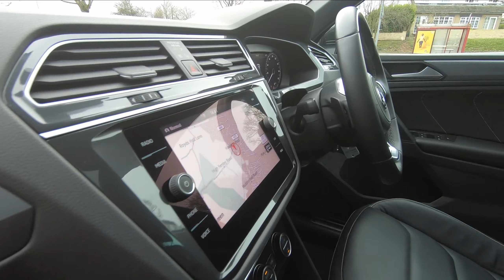(***** SOLD *****) Volkswagen Tiguan 2.0 TDI 4MOTION R-Line Leather DSG 150ps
VEHICLE DESCRIPTION
Volkswagen Tiguan 2.0TDI R Line 4MOTION DSG Auto 150ps finished in Deep Black Pearl - Titanium Black - Crystal Gray Vienna Leather R Line Sports Seats. 4MOTION 4 Wheel Drive. Registered Dec 2018 / 68 Plate.

HISTORY:
UK Supplied, VW Service History, Balance of Manufacturers Warranty until Dec 2021 or 60k miles whichever is the sooner.

FACTORY OPTIONS:
Vienna Leather R Line Sports Seats, Heated Front Seats, Electric Adjustable Drivers Front Seat with Memory Function, Electric Lumbar Support for Drivers Seat, Foldable Front Passenger Seat Backrest.

STANDARD SPECIFICATION:
Panoramic Glass Sunroof, Active Information Display - Digital Cockpit, Discover Satellite Navigation System, Dynamic Navigation based on TMC+, 8" Colour Touch Screen Display, Speed Limit Display, Composition Infotainment System, Car-Net App Connect, Apple CarPlay and Android Auto, Bluetooth Telephone Interface and Audio Streaming, DAB Digital Radio, MDI Multi Device Interface via USB Connection, 3 Spoke Multi function Leather Steering Wheel, Adaptive Cruise Control ACC inc Front Assist, City Emergency Braking, Lane Assist, Parking Sensors - Front and Rear, 20" 'Suzuka' Design Alloy Wheels, Tyre Pressure Loss Indicator, R Line Exterior Styling Package, Rear Tinted Glass from B Pillar Backwards, LED Headlights with Dynamic Light Assist, Rain Sensor and Auto Dimming Rear View Mirror, Ambient Interior Lighting - Configurable, Advanced High Beam Control, Automatic Coming-Leaving Home Lighting Function, Dusk Sensor - Automatic Headlight Activation, Electric Folding Exterior Mirrors inc Puddle Lights, Folding Tables on Back of Front Seats.